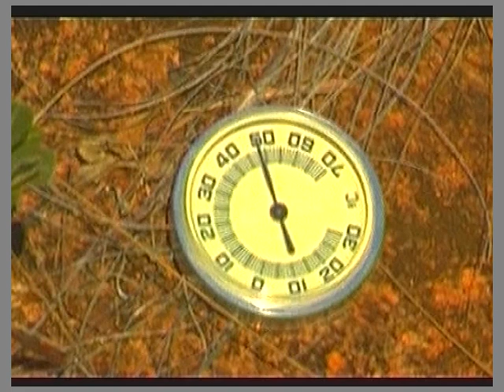Voyage à Madagascar Vidéo 195 - 2009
mages sur SITE